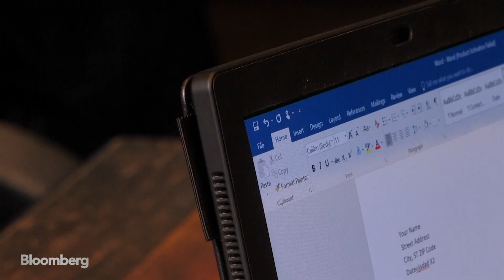Lenovo Shows Off New $2,499 Foldable Laptop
Jan.07 -- Lenovo Group Ltd. showed off the inside of its foldable $2,499 ThinkPad computer, which goes on sale mid-year, in order to instill confidence in a category that has had some technological setbacks. Lenovo demonstrated the laptop at the CES consumer technology show in Las Vegas,